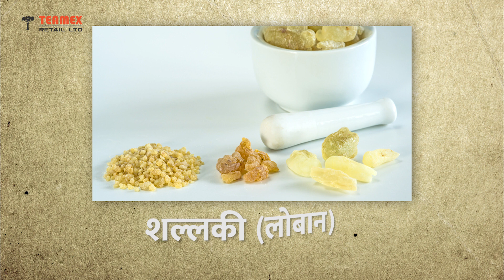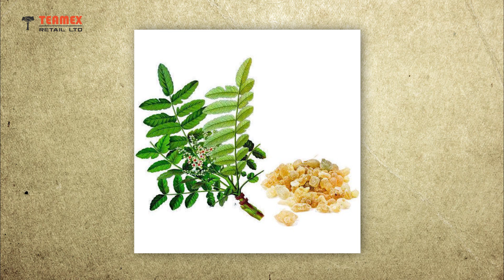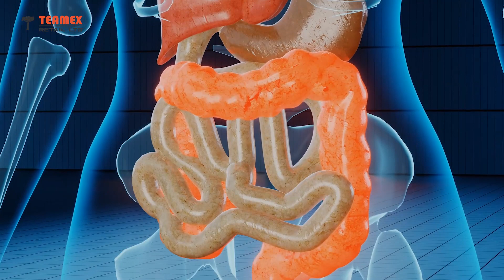Boswellia Veg Capsules by Teamex for Joints Pain relief in Hindi | जोड़ों के दर्द में बेहतरीन परिणाम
Teamex is all about economic, social and intelligence growth. Youngsters of teamex works hard to make developed community in country. Developing India through technology. Teamex is an institution who adapted advance technology and models to spread the awareness about key basic needs like Education, Health, Leasure and Agriculture. Direct selling is a best way to deliver product with high value. We don't say, we do it. Delivering best product at best value and satisfying customer needs through best service with good business opportunity. Yes, we are teamex.

Our Head Office is based in Ahmedabad, Gujarat in a state-of-the-art building with conference halls, warehouse and other related amenities. A team of young professionals take care of the administration and customer support activities. We have a very effective customer grievance redressal system.